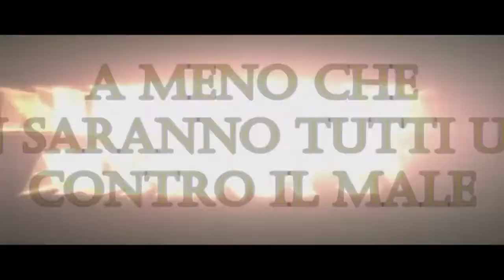Il Signore degli Anelli - Le due torri (film 2002) TRAILER ITALIANO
ACQUISTA SU AMAZON